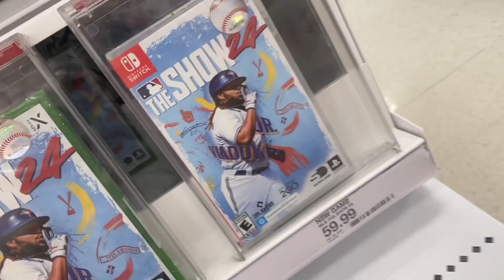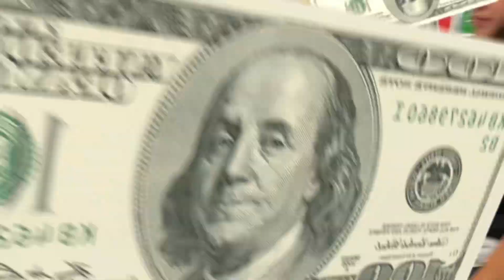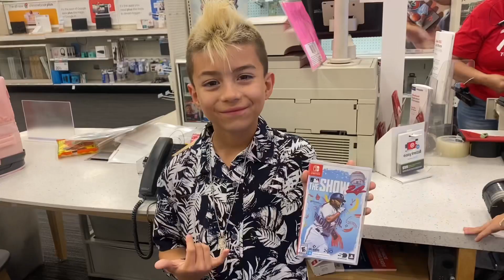En busca del The Show 2024